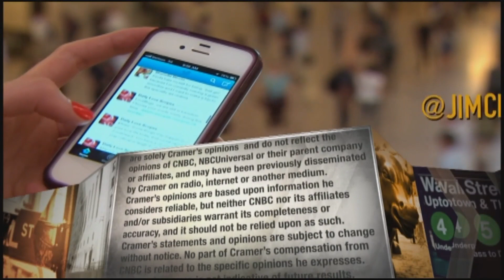Sports Entertainment Acquisition chairman on lessons learned from his time in U.S. Navy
Eric Grubman, chairman and CFO of Sports Entertainment Acquisition Corp., appeared on Thursday's episode of "Mad Money." Sign up and learn more about the CNBC Investing Club with Jim Cramer